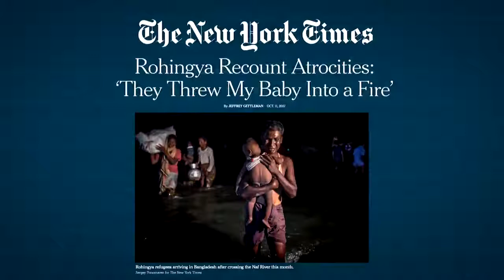Rohingya Flee From Rape, Fire And Murder In Myanmar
October 14, 2017 - Systematic rape, widespread burning of homes and killings by the Myanmar government has forced more than half a million Rohingya, a long-persecuted and ethnic minority Muslim group, to flee to Bangladesh in the past six weeks. New York Times reporter Jeffrey Gettleman, who has documented what the U.N. has called an “ethnic cleansing,” joins Hari Sreenivasan from Dubai.